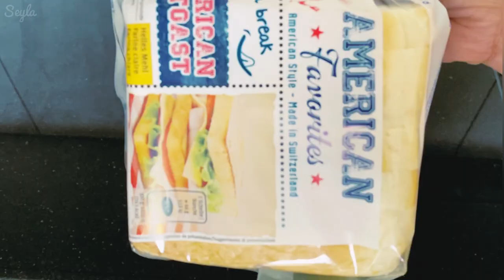How To Make Easy Grilled Cheese Sandwich | At Home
***REMEMBER***
1. Click on [CC] to enable subtitles
2. Click on settings icon "Subtitles/CC", choose "Auto-translate" and select your preferred language
3. If you are watching my shorts videos, click on the three dots ( ... ) to turn captions on
This is an easy and delicious grilled cheese sandwich you can make at home.

INGREDIENTS:
- 2 slices white bread
- 2 slices Appenzeller cheese
- 2-3 Tbs soft butter

NOTE:
- Allow butter to.become soft and spreadable at room temperature
- You could use other cheeses (e.g. American, Cheddar, Gouda, etc.) suitable
for grilled cheese sandwiches. My kids love Appenzeller the best.
- Cooking time and temperature may vary depending on your stove and
cookware.

Walk by ikson.